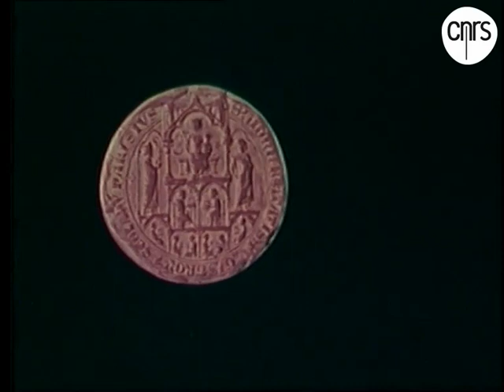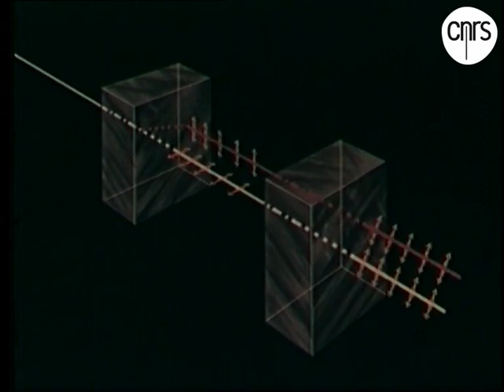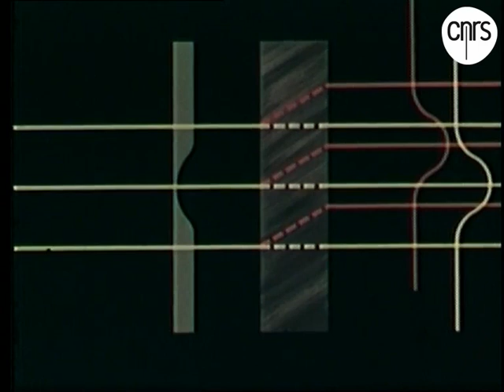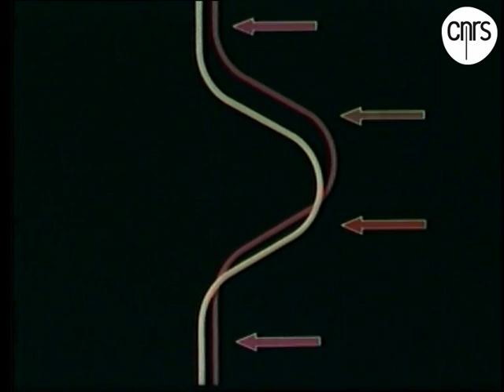La lumière polarisée appliquée aux objets isotropes | Archive CNRS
Présentation d'objets transparents observés en contraste interférentiel à polarisation, explication du principe de coloration due aux interférences en lumière polarisée et description des techniques et des instruments employés.
Observation de différents phénomènes de polarisation en lumière convergente sur des cristaux ; observation en lumière blanche à l'aide du polariscope de Savart d'une flamme de bougie, de la chute d'une goutte d'eau salée dans de l'eau pure, de morceaux de camphre se dissolvant dans l'eau et d'insectes posés sur l'eau ; observation à l'aide du prisme de Wollaston d'un infusoire cilié ; études des écoulements aérodynamiques en soufflerie par l'ONERA grâce à ces méthodes d'observation.